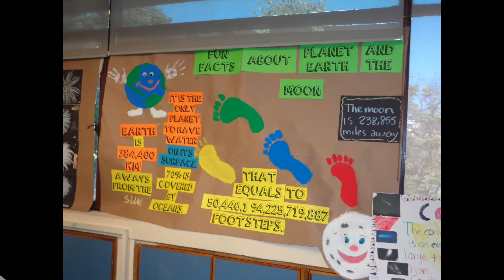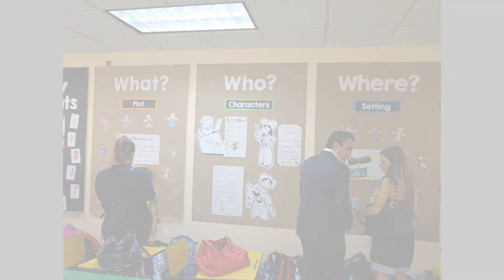LE: Project Based Learning 17-18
Through Project Based Learning, LE students were able to integrate different academic areas as well as personal experiences into the novel study that helped enriched their comprehension. PBL helps them develop deep content knowledge as well as critical thinking, creativity, and communication skills.